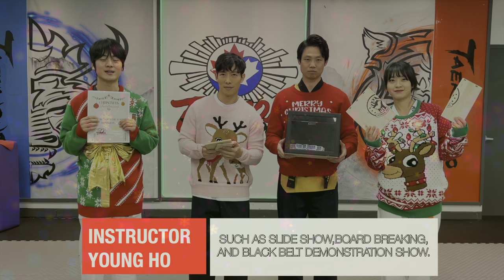Christmas fundraising for BC children hospital.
How to spend the end of the year warmly,
We need everyone's gratitude.
The first thing I wanted to do when I opened my taekwondo school was to serve society.

I still have a lot to learn and I'm not very skilled yet,
but I'm going to start with a small step.

During the year-end,
when everyone should feel loved and warm, there are children who don't receive that.

Wouldn't it be wonderful if our little acts of kindness and love could help them have a cozy year-end?

I believe that even small donations gathered together will be of great assistance.

Even if you can't attend in person, if you simply wish to donate,
we will convey your feelings on your behalf.

please make sure to include your name.